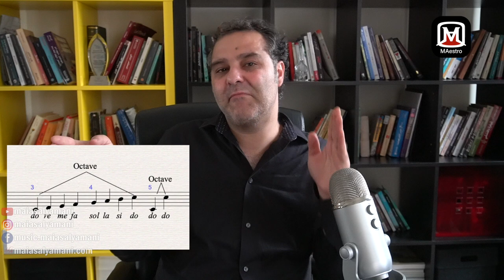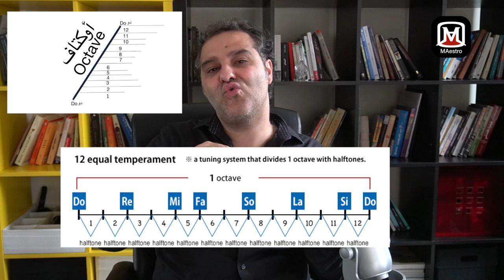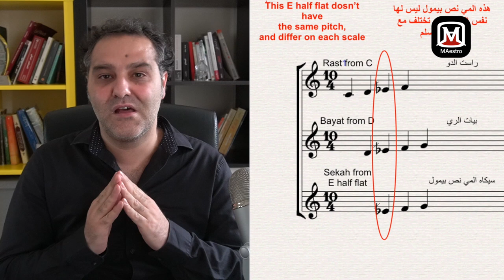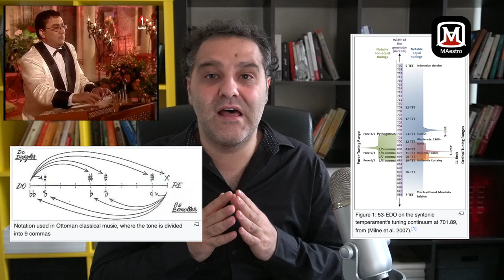لماذا يصعب عزف الموسيقى العربية على العازفين الأجانب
ماهو  النظام اللذي تستعمله الموسيقى العربية، و لماذا يواجه عازف الموسيقى الغربي صعوبات كبيرة بمحاولة عزف الموسيقى الشرقية ؟

00:00  مقدمة
00:20  ما هو السلم الموسيقي، الأوكتاف، و نظام الدوزان
02:59  شرح عن طبيعة و أنواع السلالم
04:19  طريقة تقسيم السلم العربي
04:55  أسلوب كتابة الموسيقى العربية
05:57  تجميع الأفكار
06:50  لماذا نستعمل هذه الأساليب في الموسيقى الشرقية
07:29  نفس المقطوعة من عازفين مختلفين
08:32 أساليب الدوزان المختلفة و أسلوب الفارابي

MAestro - مايسترو
تقديم و إعداد: مياس اليماني
 إخراج : عمر اليماني
 ترجمة : مؤمن محمد

Presenter: MAias Alyamani
Production: Omar Alyamani
Translation: Mo’men Mohamed